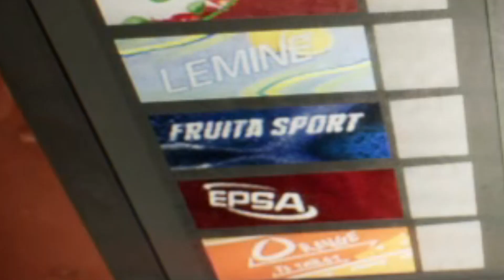FNAF 1 FREE ROAM IS TERRIFYING - FNAF Fazbear Nights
Yeah this was insanely scary. Maybe I had the volume too loud. Also there might be some frame drops throughout the video, sorry about that.